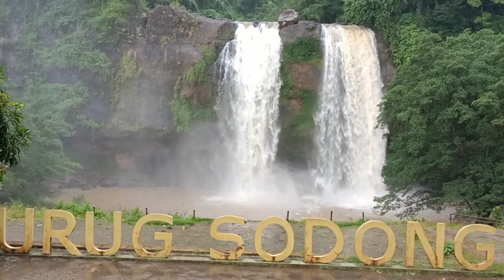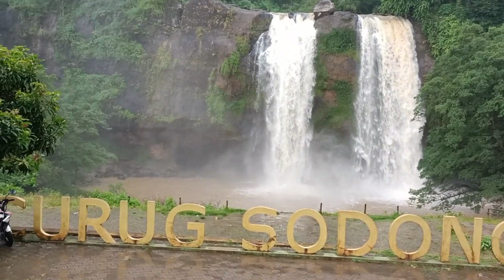WONDERS OF SUKABUMI ,INDONESIA PART 1 curugsodong curugcikanteh iloveindonesia EVERSON VLOG